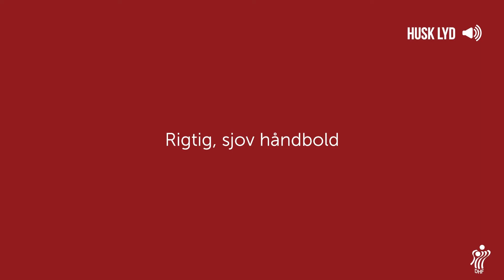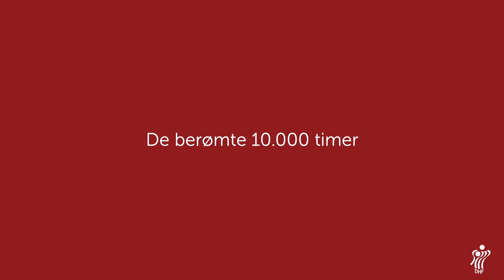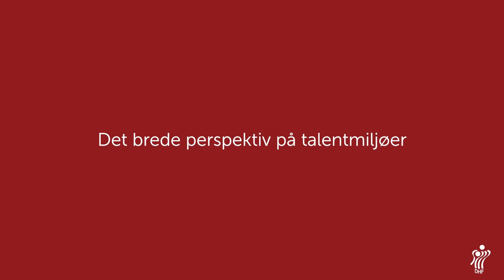Talentudvikling med Kristoffer Henriksen | Rigtig, sjov håndbold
Professor i Sportspsykologi, Kristoffer Henriksen, forsker til dagligt i talentudvikling og har bl.a. skrevet bogen "Talentudviklingsmiljøer i verdensklasse".

I denne video taler om hvad gode talentmiljøer er, om de berømte 10.000 træningstimer holder stik, og om hvad forskning kan gøre for håndbolden.

BONUS: Hør en forlænget udgave af denne samtale i Mediano Håndbold podcast.